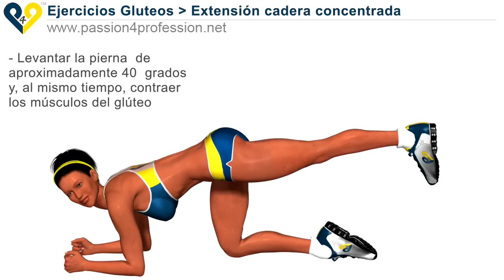Ejercicio para trasero (musculos nalgas): extensión cadera concentrada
Esto Ejercicio para trasero ( musculos nalgas ) es muy avanzado y muy eficaz para tonificar los músculos de las nalgas en un corto tiempo.